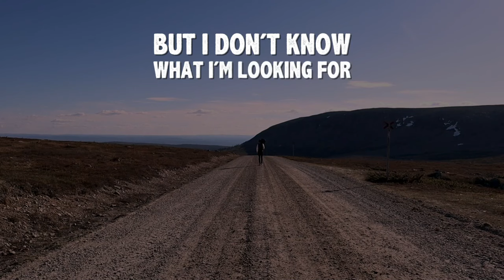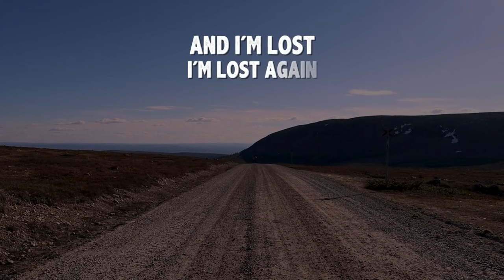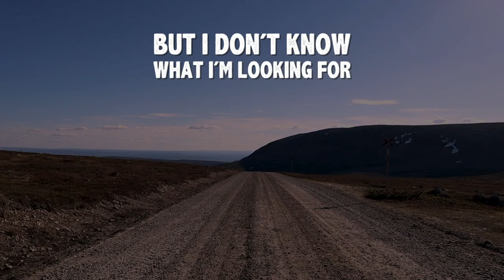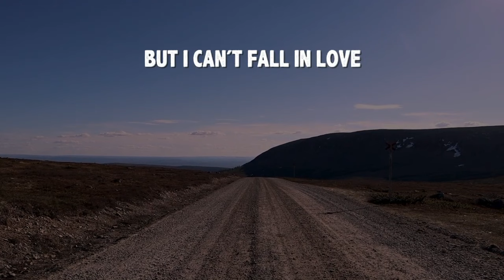The Searcher - Mattias Bredenberg (Lyric Video)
This is my second single "The Searcher", filmed at a spectacular place called Nipfjället in Sweden.

Additional musicians: Tony Lind, lead guitar, backing vocals / Ove Westling, rhythm guitar / Micke Sundberg, bass guitar / Jon Persson, drums

My name is Mattias Bredenberg, I am a Swedish artist. I create my own music and this is my channel where I will show you my creative work both visually and musically. I love music, I love nature. So why not combine those two. And this is what I would like to show YOU, how to enjoy music and relaxing in nature at the same time. Being surrounded by nature gives me the best inspiration to write songs and  clear my mind. Follow me to catch up with my adventures across Sweden. Just me, myself and a guitar.